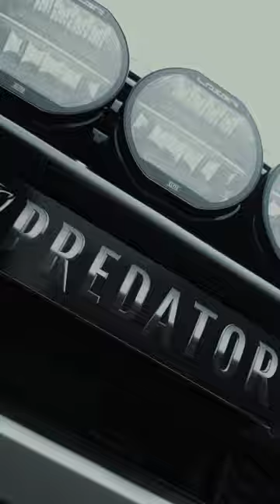Lazer Lamps x Predator Ford Raptor 😍❤️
Lazer x Predator Ford Raptor 😍❤️

✓ Lazer Lamps LED Sentinel Kit
✓ Predator LED Roof Light Pod
✓ Number Plate LED Light Bar
✓ Alpha SC-Z Sports Tonneau Cover
✓ Bonnet Armour
✓ Headlight Covers
✓ Tail Light Covers
✓ Tow Strap